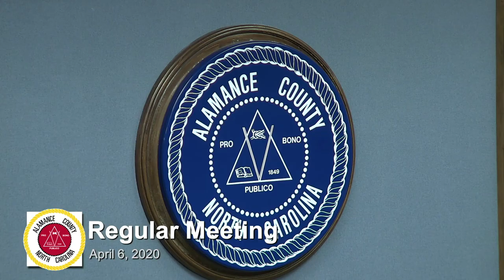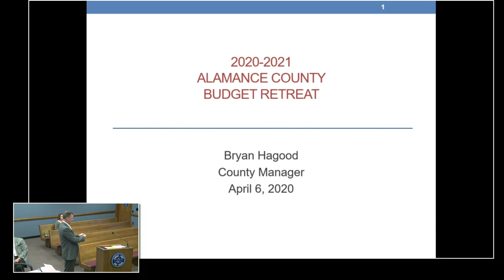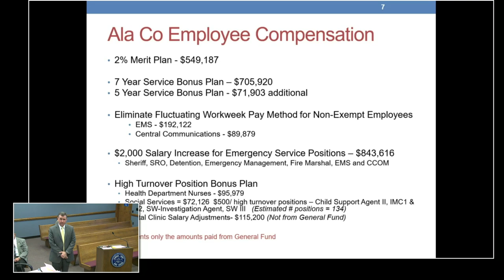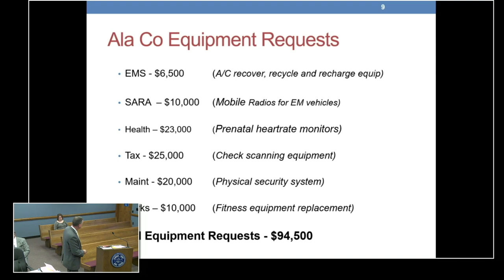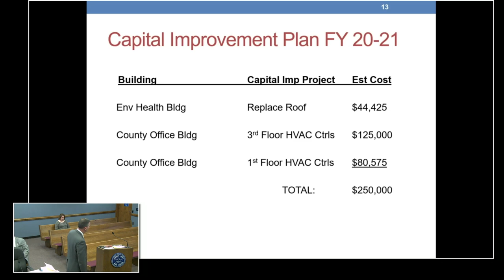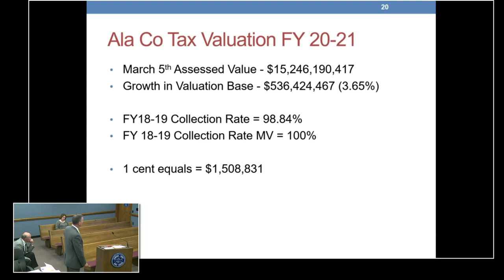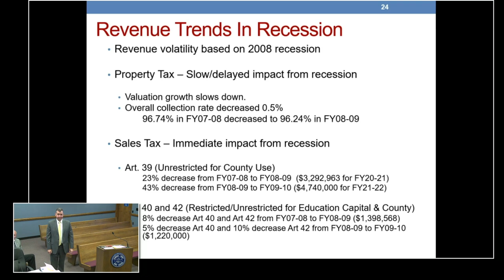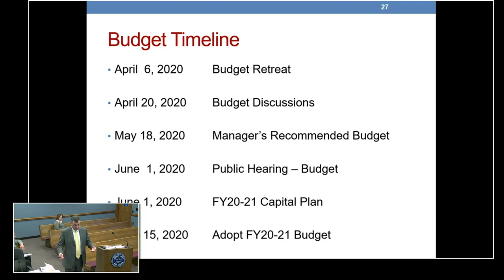April 6 2020 Commissioners Meeting